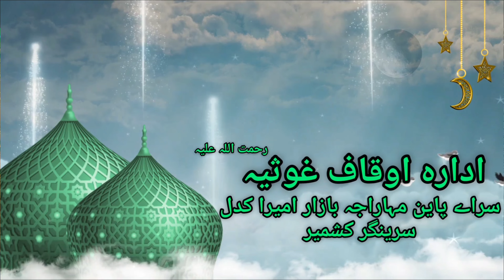Hum Apne Aslaaf Sai Dour Kyun | Moulana Ghulam Mohammad Muntaqe | Friday Sermon 23.August.2024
Treading on the Path of Hazrat Sheikh Syed Abdul Qadir Jeelaani (Ra). The Adhara Auqaf Gousia (ra) is Continuously Helping the ORPHANS, WIDOWS, POOR AND NEEDY by way of Providing Financial Assistance, Monthly Financial Relief, Medical Assistance, Marriage Assistance to poor and Scholarship to poor Students.

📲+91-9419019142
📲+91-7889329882